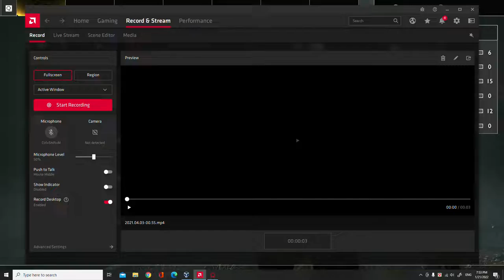GOD OF WAR PC Walkthrough Gameplay Part 3